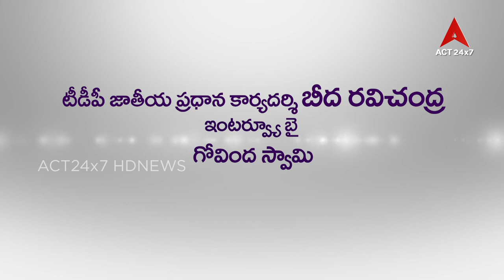Beeda Ravichandra Special Interview